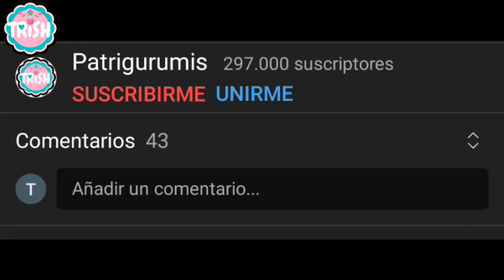Hice un trabajo INCREÍBLE para HALLOWEEN, y solo necesitas LANA Y GANCHILLO! ideas de CROCHET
⭐PINCHA AQUÍ⭐
En este vídeo os traigo el patrón de este posavasos para HALLOWEEN ,explicado paso a paso.
👇PINCHA EN MOSTRAR MAS! 👇PARA VER LOS MATERIALES NECESARIOS!👇

Medidas: 12  cm aprox.

Materiales necesarios para el tutorial:
-💛 El ganchillo que utilizo es de 2,5 mm y lo podéis comprar
- ✂️Tijeras para lana
- 💙Aguja Lanera

Tiempos del vídeo:
00:00 Inicio
00:33 Materiales necesarios
01:01 Comienzo del tutorial
17:07 Agradecimientos Membresía
18:01 Cómo suscribirse
18:15 Nuestro Instagram
18:35 Nuestra Web